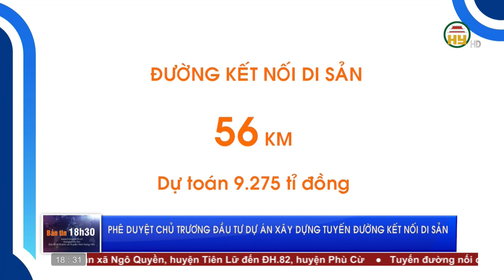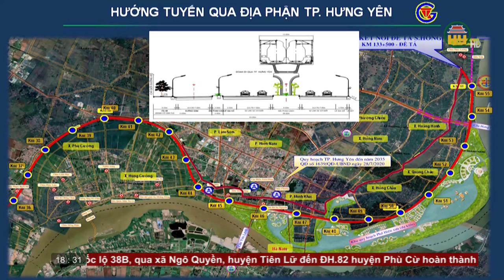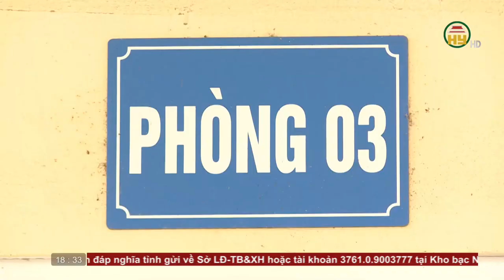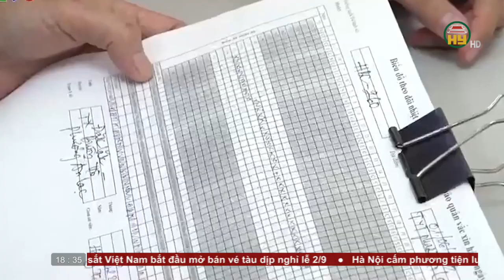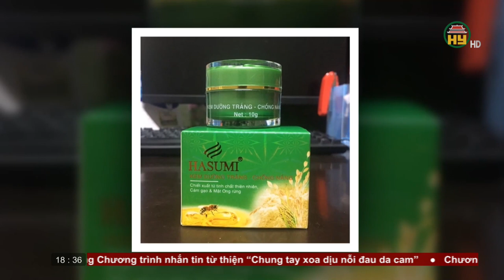Bản tin 18h30 ngày 22/07/2023